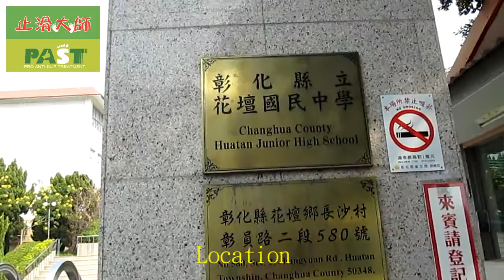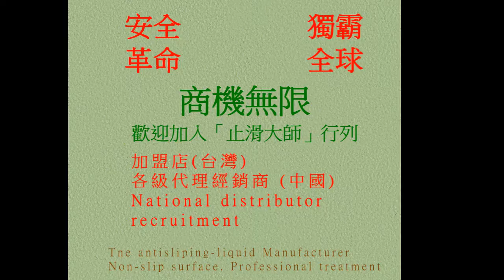P.A.S.T 64 Rough surface, Bright surface, Granite, Anti Slip Treatment